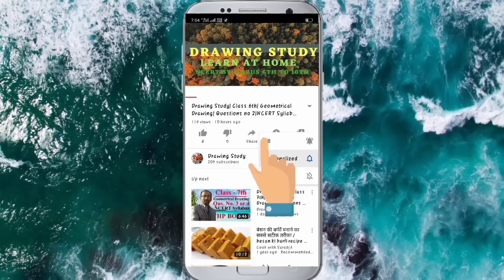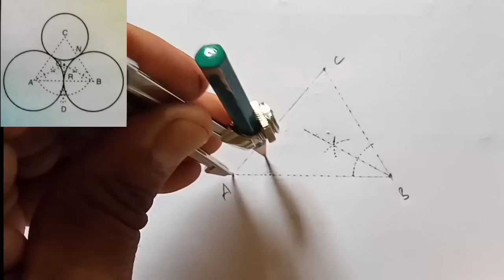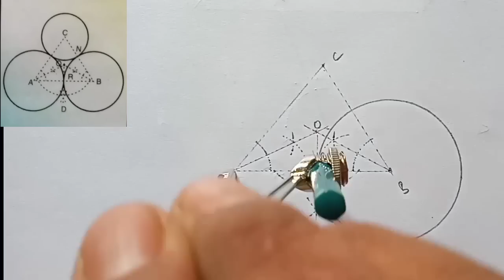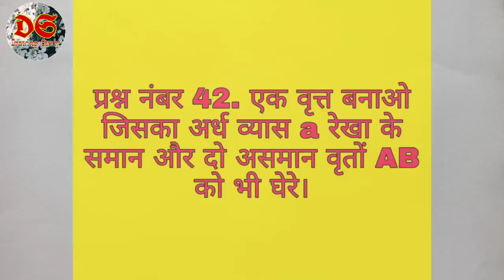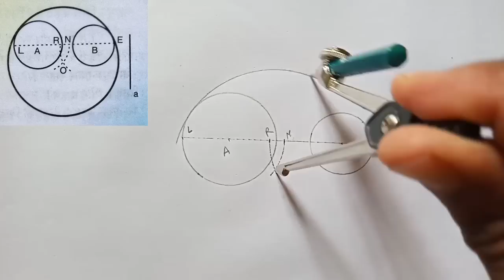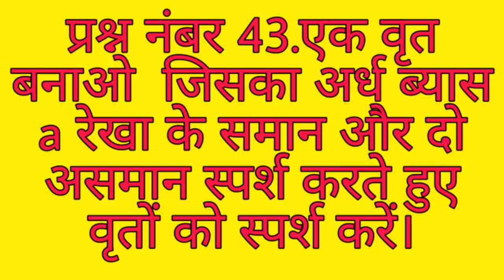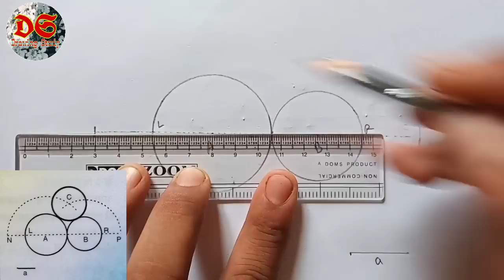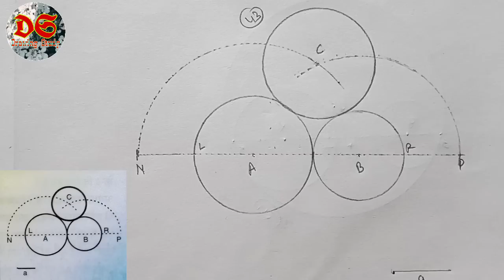Drawing Study Class 8th| Geometrical Drawing Question No.41,42 Or 43| NCERT Syllabus